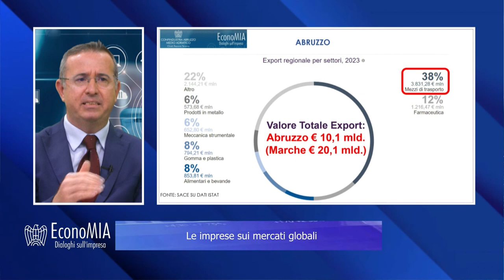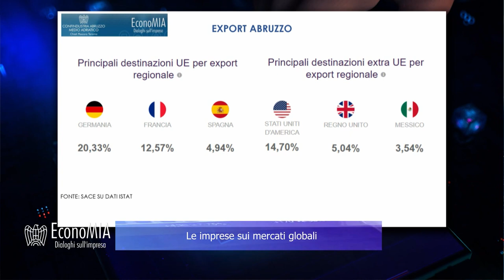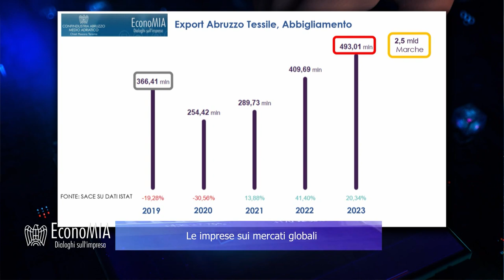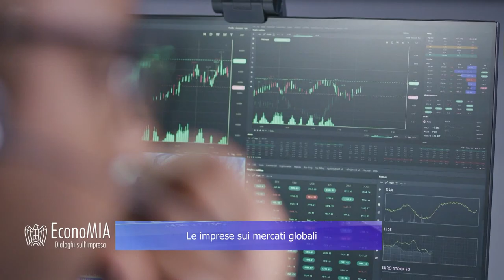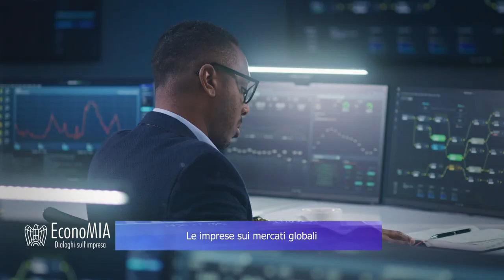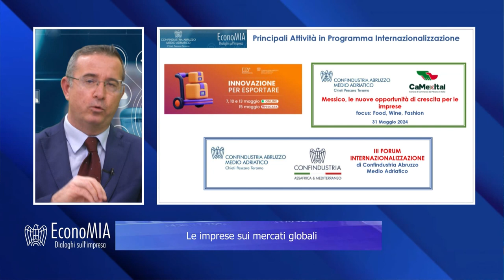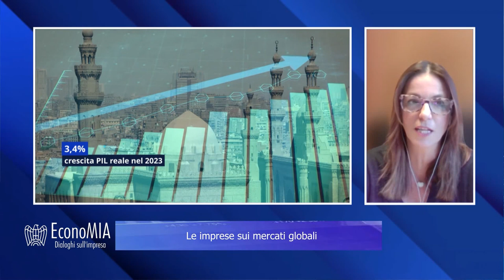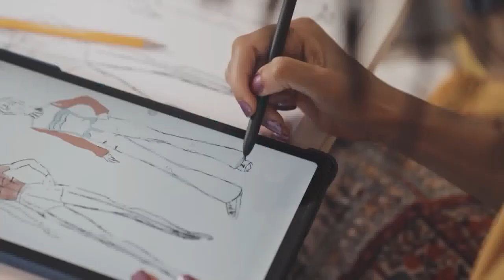EconoMIA - Le imprese sui mercati globali